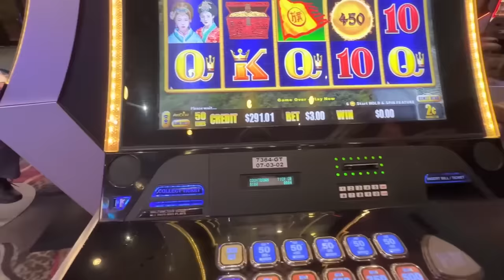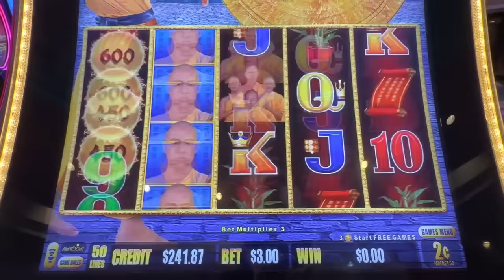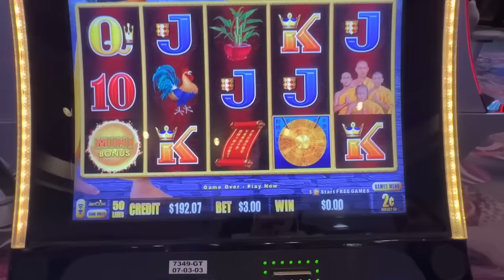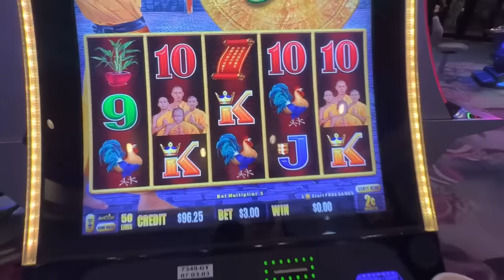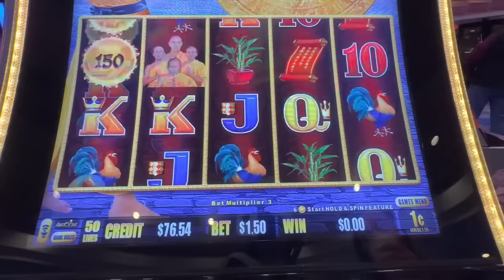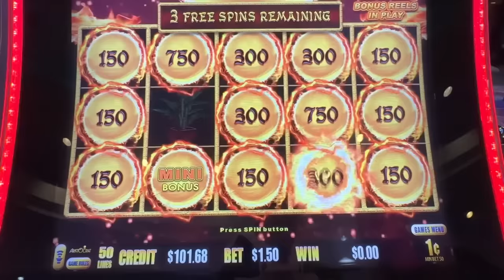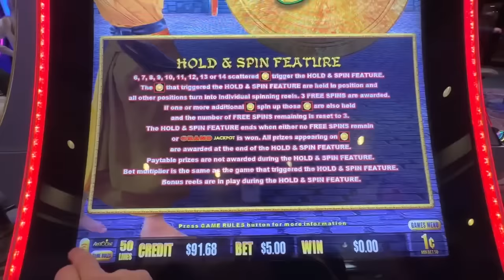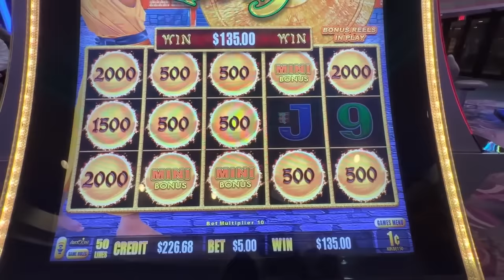3 hours of Dragon Link Slot Spins And WINS!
3 hours of Dragon Link Slot Spins And WINS!